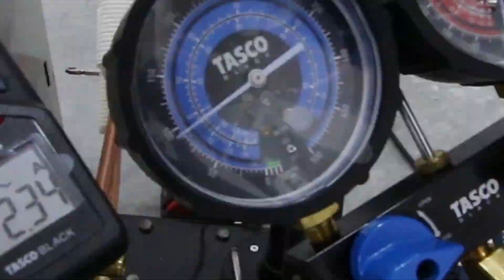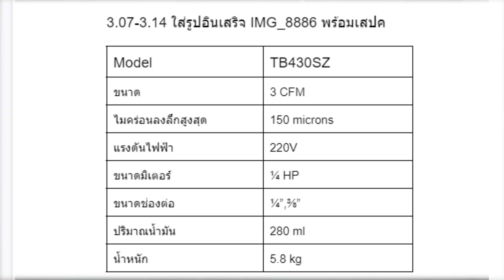Review : Unbox แวคคั่ม ตัวโมเดลใหม่จาก TASCOBLACK รุ่น TB420SZ 2 CFM / TB430SZ 3 CFM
รีวิววแกะกล่องสินค้าโมเดลใหม่จาก TASCO BLACK เป็นแวคคั่ม ตัวที่ออกมาใหม่ล่าสุดเลย ที่ให้เลือกกันถึง 2 โดยจะต่างกันที่ความไวในการแวคคั่ม

Specification
TB430SZ 3 CFM Vacuum Pump
-Model : TB430SZ
-Flow rate : 3 CFM
-Ultimate Vacuum : 150 microns
-Motor Power : 1/4 HP
-Intake fitting : 1/4", 3/8"
-Oil capacity : 280
-Voltage : 220V/50Hz
-Size : 281 x 123 x 230 mm.
-Weight : 5.8 kg.

TB420DZ 2 CFM Vacuum Pump
-Model : TB420DZ
-Flow rate : 2 CFM
-Ultimate Vacuum : 15 microns
-Motor Power : 1/3 HP
-Oil capacity : 280
-Voltage : 220V/50Hz
-Size : 305 x 123 x 230 mm.
-Weight : 7.7 kg.